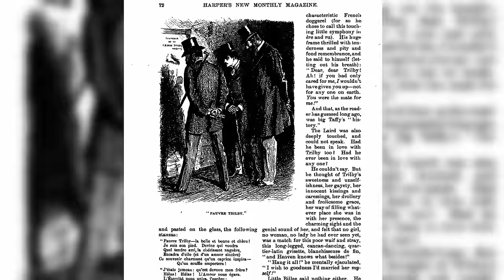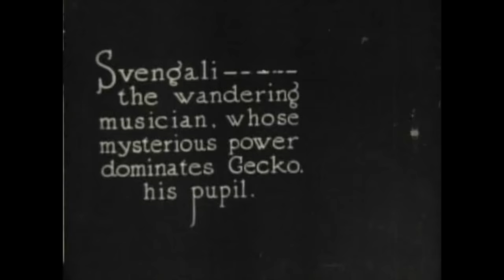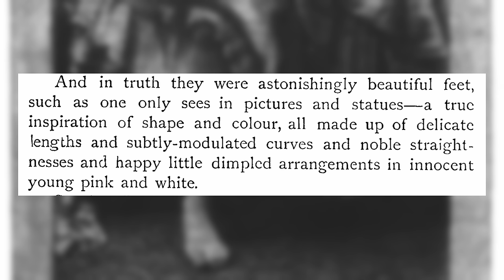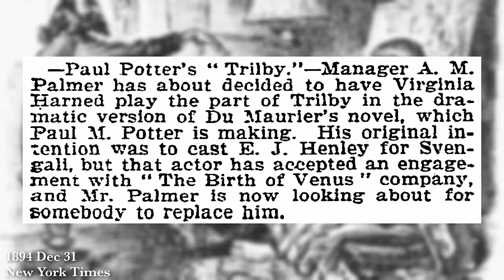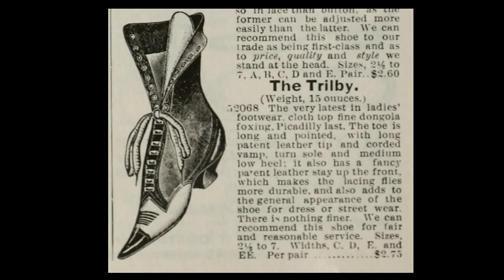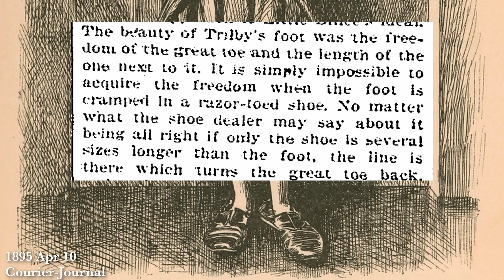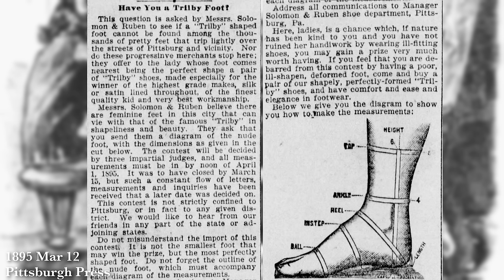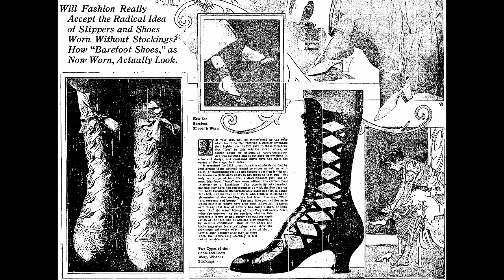The Victorian Foot Fad Inspired by a Horror Novel : Weird Fashion History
In 1894 Trilby arrived and the world of literature would never be the same. A bohemian horror story with a tragic ending, centered around a perfect pair of feet. Though the name mainly lives on in trilby hats today, the novel had influence over so much more. It popularized pedicures, inspired countless texts and performances (including Phantom of the Opera), started a wave of celebrity feet pictures, littered us with foot themed merchandise, and gave us a villain whose name is still remembered a century later. Dozens of articles have been written about the impact Trilby has had on literature, art, fandom, and fashion. And yet, the story itself has been largely forgotten.

00:00 The Tea on Trilby
02:09 Synopsis
07:23 The Perfect Foot
10:57 Merch
12:49 Pedicures
15:14 Celebrity Feet